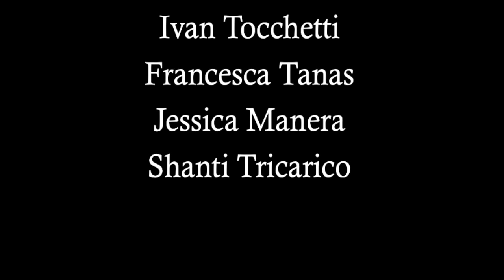ASYLUM - LSCrew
LSCrew and Centro Danza Lecco
present
ASYLUM - The Short horror Musical Movie
Choreography by Eros Ryan Fusco
Filmed at Milan, Italy

*We don't have any Copyright for the music*
*We just have fun * We love dancing*
Enjoy Our Movie

Cast:
Eros Ryan Fusco
Chiara Fersini
Nadia Rusconi
Francesca Rotta
Melissa Gilardoni
Francesca Tanas
Ivan Tocchetti
Jessica Manera
Shanti Tricarico

Andrea Colombo
Giulia Aglioni
Sabrina Pozzoni
Elena Woldetatios

°°ASYLUM°°
HAPPY HALLOWEEN 2K16